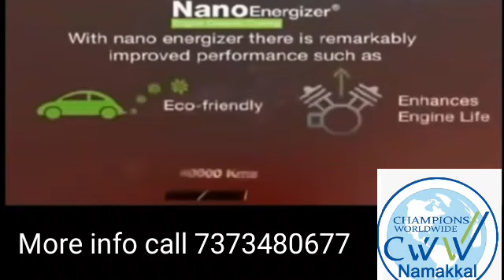New Vesrige NANO Energizer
More information contact who send this link...